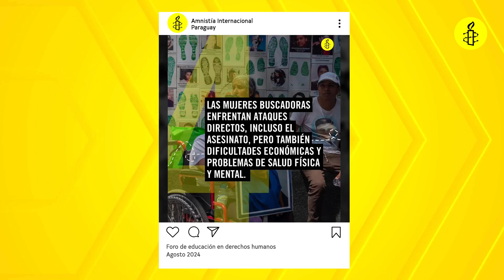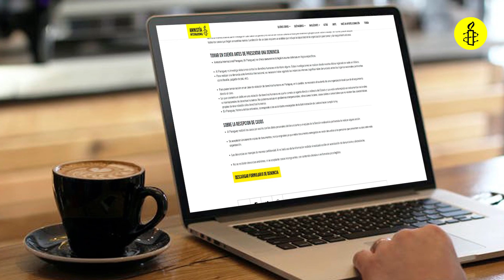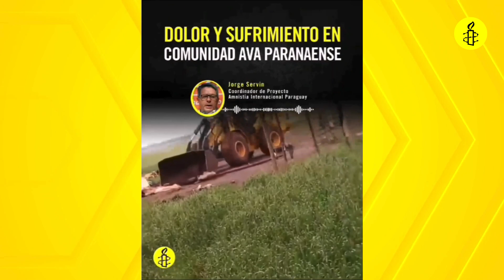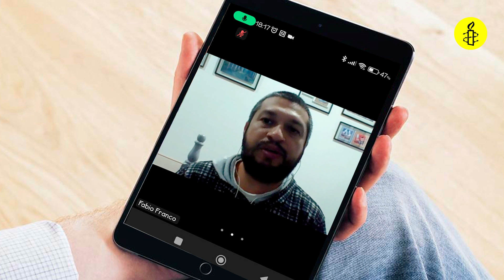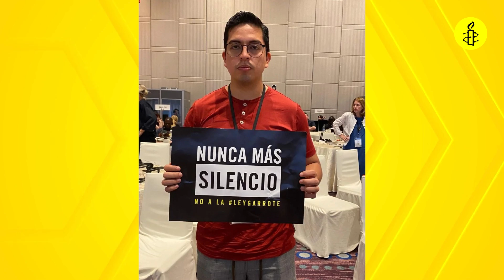Boletín de Actividades de Amnistía Internacional Paraguay | Agosto 2024